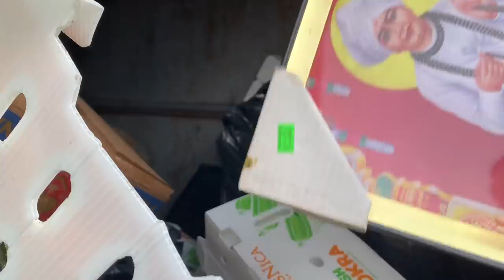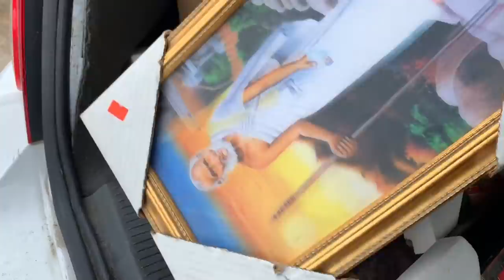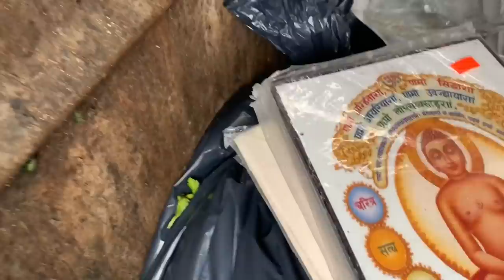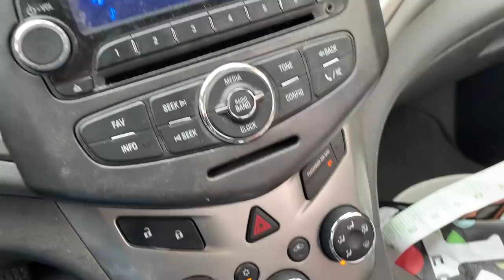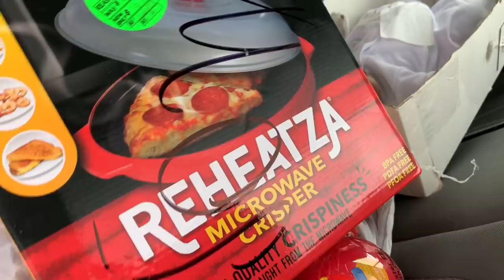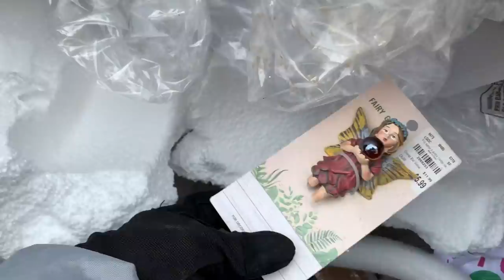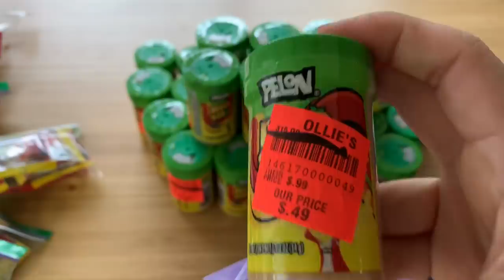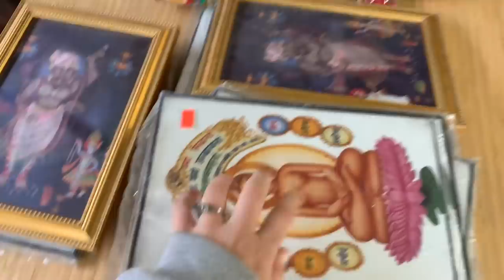Dumpster Diving behind Groceries Stores! I found 25 POUNDS OF CANDY!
This was a wild haul! I got caught by an employee, went back for more, and ended up finding 25 pounds of candy in the trash! Most of the artwork will be for sale and everything else will be donated to a little food pantry for people in need.

PS: We will be on vacation soon so I may be posting less often.

• Got Mail?
Kelly Sparks
624 W. University Drive #129